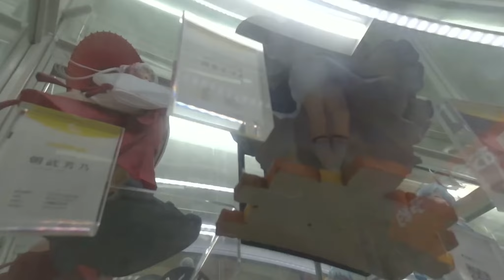【VR180 3D】2024/8/24の秋葉原新作フィギュア展示VR(QoocamEGO)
2024年8月24日に秋葉原のショップでの新作フィギュア展示を撮影しました。是非VRゴーグルで視聴して下さい。